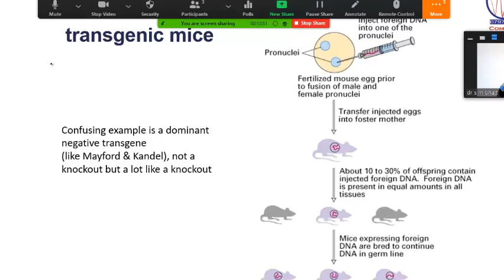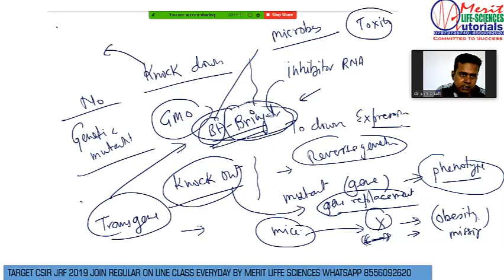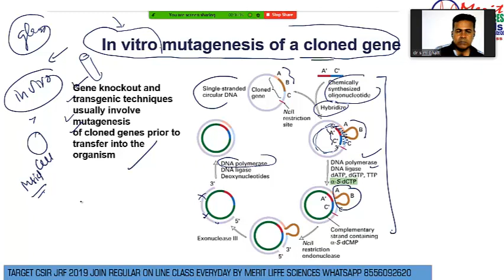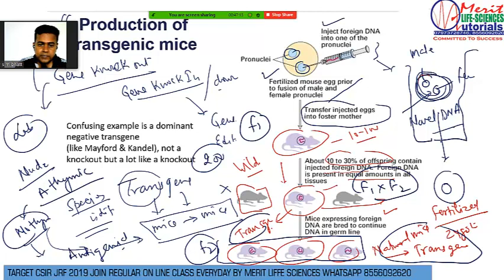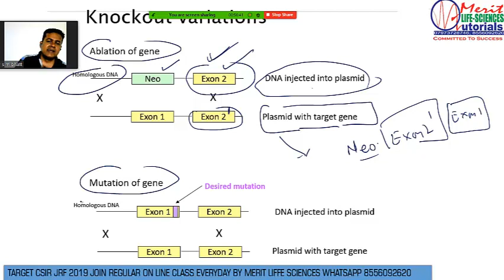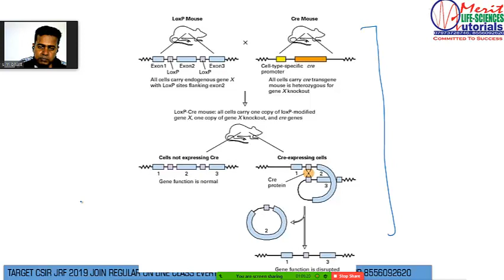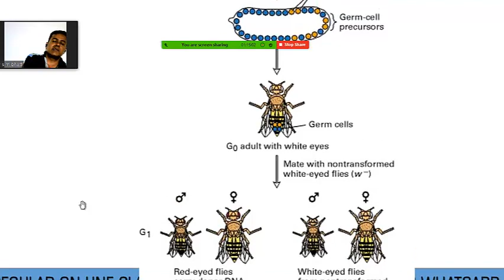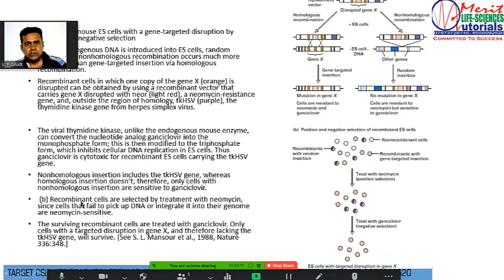Transgenic Animal by knock out lox P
Transgenic Animal by knock out lox P Unit 13 CSIR